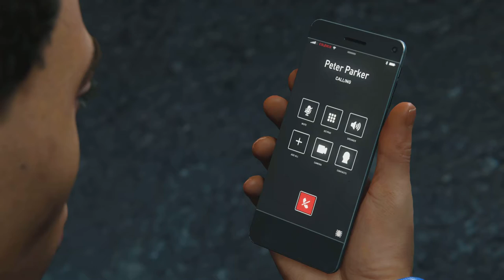Spider-Man Remastered Supply Run With Miles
I had to try again try to run away from Rhino